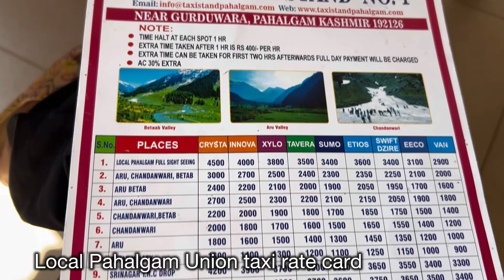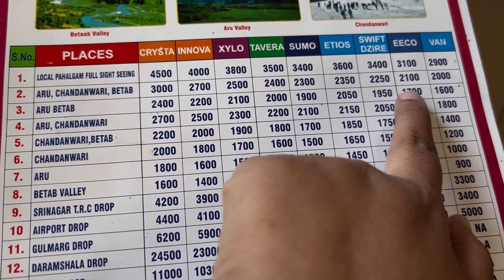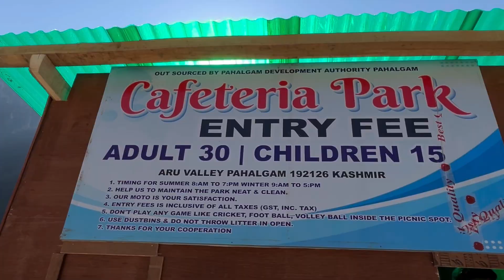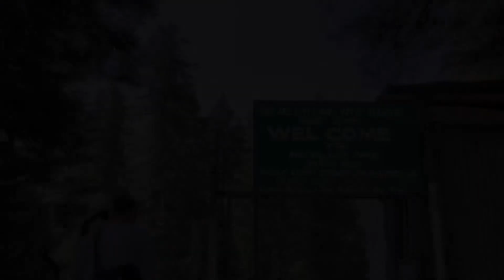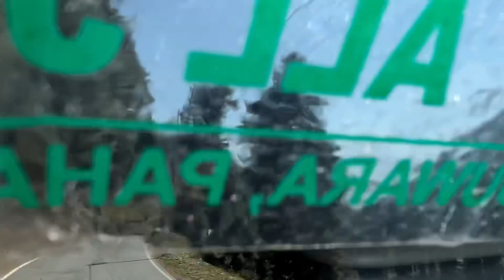Trekking to Aru Valley, Pahalgam - October Kashmir series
In this video, we went to Aru village by local union taxi and explored the valley by hiking and trekking without using pony or horse
It’s a beautiful valley and the drive toward Aru was amazing.
Local union taxi in Pahalgam have fixed rate card and is easily available in all hotel reception.

Products Used
Shoes for women
Shoes for men
Cross Shoulder Bag